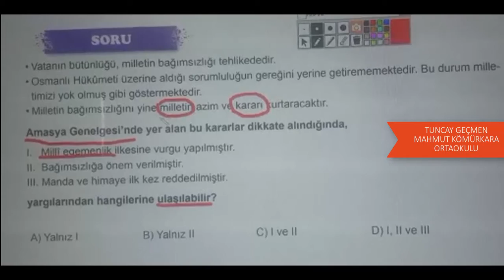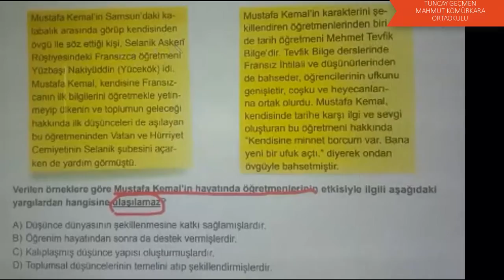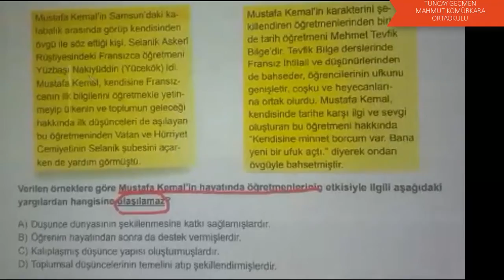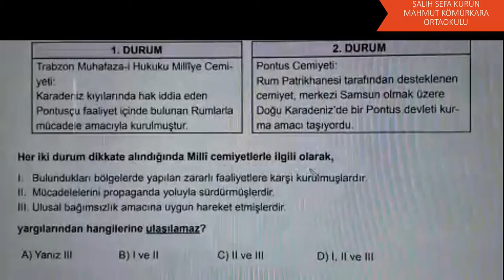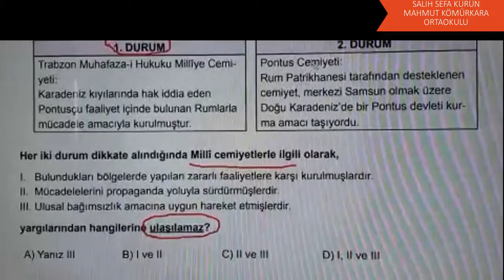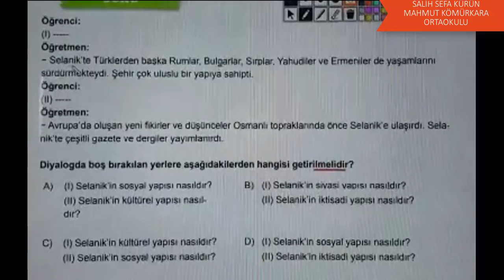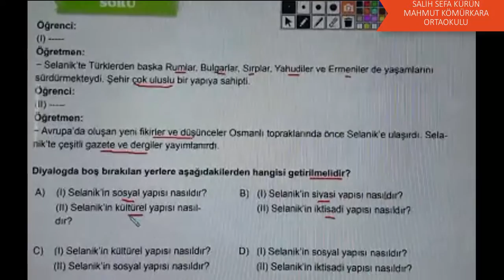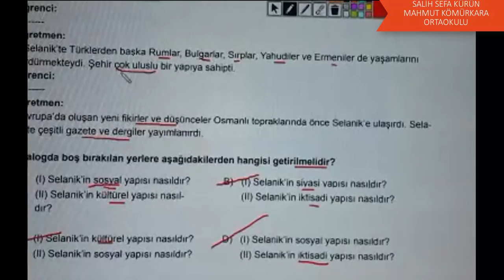Bi Sorum Var Projesi İnkîlap Tarihi ve Atatürkçülük --3-- Dersi Soru Çözümü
Malatya Yeşilyurt İlçe Milli Eğitim Müdürlüğü
"Bi Sorum Var Projesi"  İnkîlap Tarihi ve Atatürkçülük Dersi
Soru Çözüm Videosu
--3--
Siz de sorularınızın çözülmesini istiyorsanız;